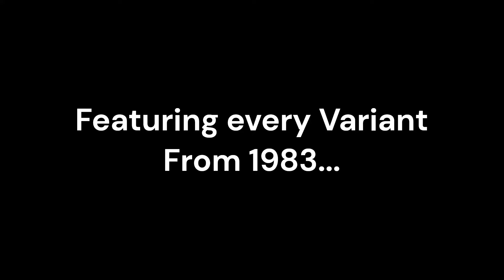[OpenBVE] R62/R62a Pack - Now Available!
It's finally here! The R62/R62a is now yours to enjoy. With a wide variety of variants ranging from 1983 to today, you can now replay countless scenarios!

REDISTRIBUTION OF THIS CONTENT WITHOUT PERMISSION IS PROHIBITED!

Please Note: This train was developed for OpenBVE versions 1.8.3.2 or newer. It may not work on older versions. HMMSIM Conversion is also not supported.